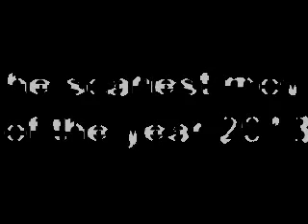The Forgotten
A movie trailer from the SMAT video trailer project.